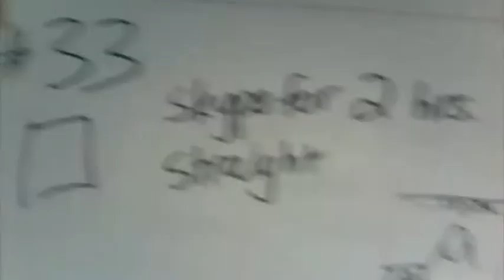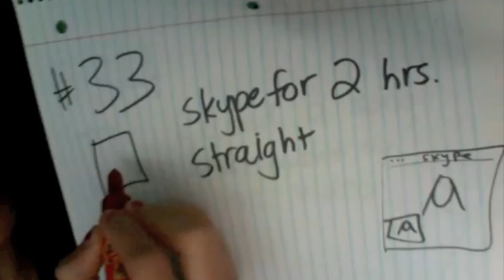#33 - Skyping for 2 + hrs straight